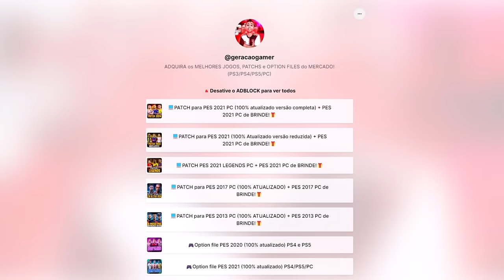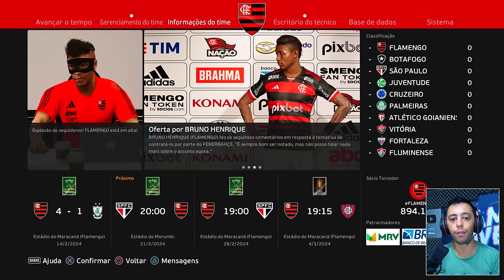FLAMENGO ANUNCIA A NOVA SENSAÇÃO DO FUTEBOL!! - Master League #2 | PES 2021 com PATCH